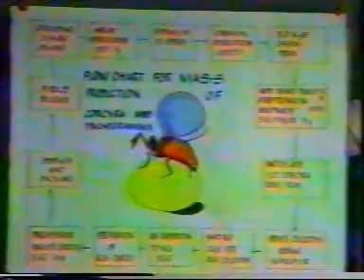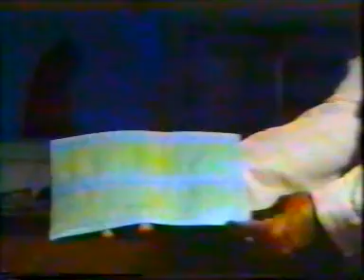Biological Insect Control | UPASI - KVK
An archival video on "Biological Insect Control" by Indian Institute of Horticultural Research and Tamil Nadu Agricultural University.